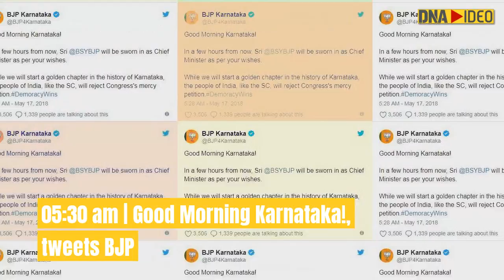Karnataka government formation: How the mid-night drama unfolded in SC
The SC on Thursday refused to stay the swearing-in of BJP leader B S Yeddyurappa as Karnataka CM.